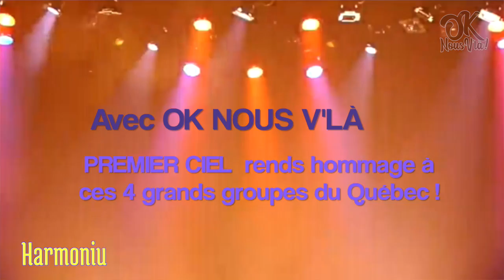Premier Ciel en spectacle à St-Eustache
PREMIER CIEL - OK NOUS V'LÀ
Spectacle hommage à Harmonium, Beau Dommage, Octobre et Contraction.
10 avril 2020 à 20 h